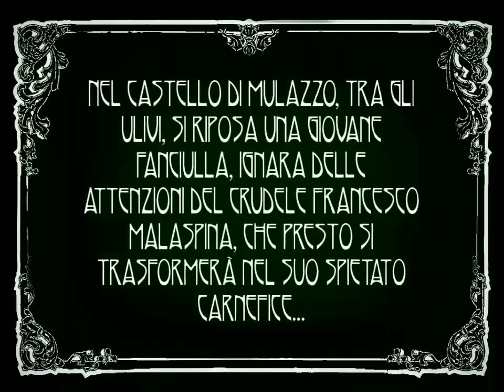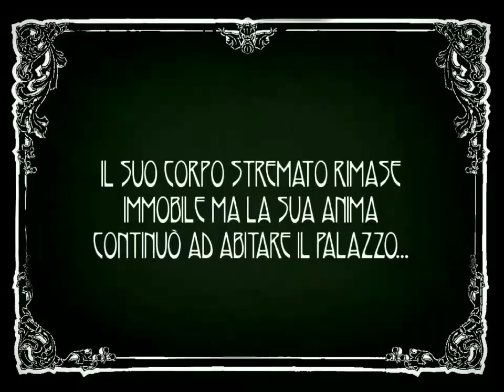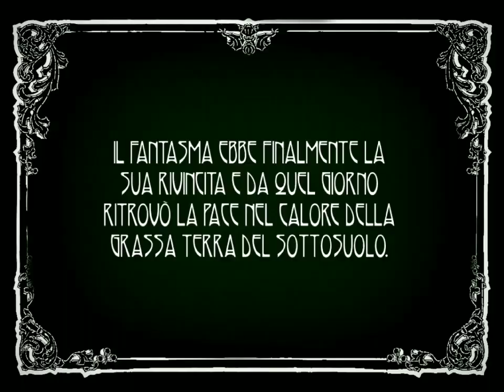A MODERN SILENT MOVIE - "La jeune fille violée" SHORTFILM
Questo cortometraggio tratta la leggenda del fantasma de "la fanciulla violata", ovvero una giovane parente del nobile Francesco Malaspina, che perse la vita dopo le numerose sevizie subite dallo stesso reale.
Ad oggi sono ancora numerosi gli eventi paranormali riscontrati nell'attuale Centro di Studi Malaspiniani di Mulazzo.

Videomaking/sceneggiatura/costumi/musiche curati da me.
Video eseguito con cellulare e scenografia ideata con un modellino in scala, creato da me.

Soundtrack by me